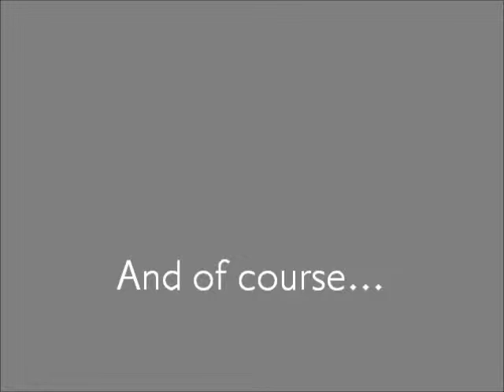Thank you thank you thank you!